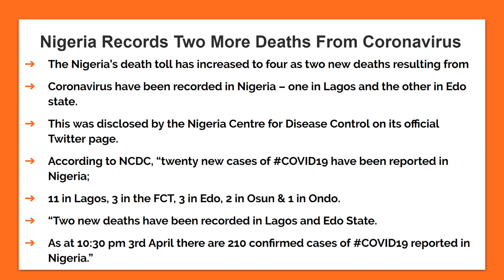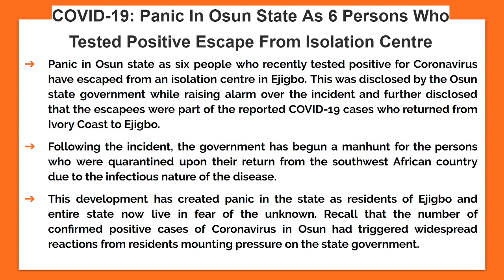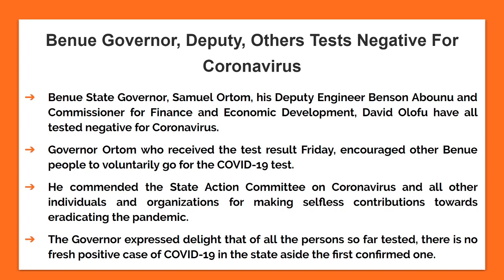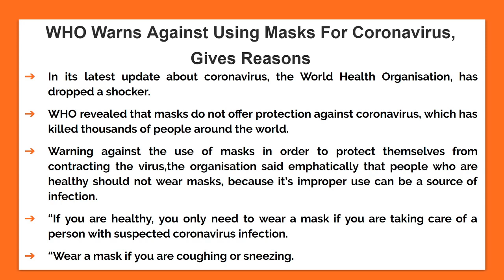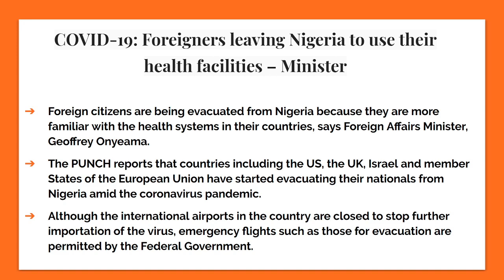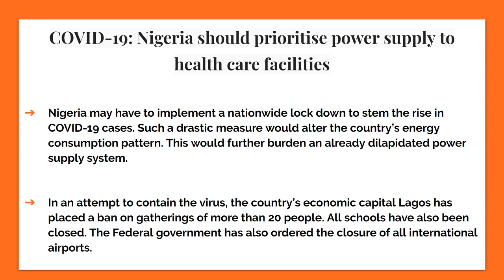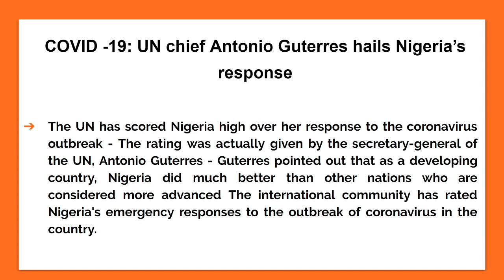News Today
COVID-19: Foreigners leaving Nigeria to use their health facilities – Minister
Chinese medical team to arrive in Nigeria soon — Health minister
COVID-19: Nigeria should prioritise power supply to health care facilities
COVID -19: UN chief Antonio Guterres hails Nigeria’s response
COVID-19: Enugu commissioner for health dies
Coronavirus, growth and the rate at which is growing in Nigeria, Oyo State, Lagos State, Abuja, Osun State and Ondo State
Nigeria Records Two More Deaths From Coronavirus
COVID-19: Panic In Osun State As 6 Persons Who Tested Positive Escape From Isolation Centre
COVID-19: FG Begins Cash Transfer To Poorest Households
Benue Governor, Deputy, Others Tests Negative For Coronavirus
WHO Warns Against Using Masks For Coronavirus, Gives Reasons